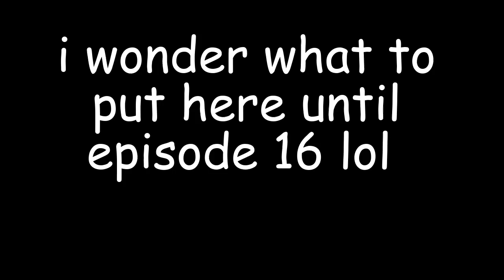Please sega short (#11.5..?)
this took a while because of the germ part, too many scenes made it laggy